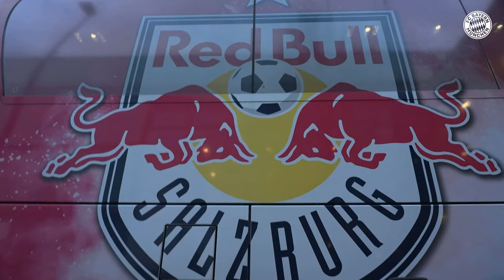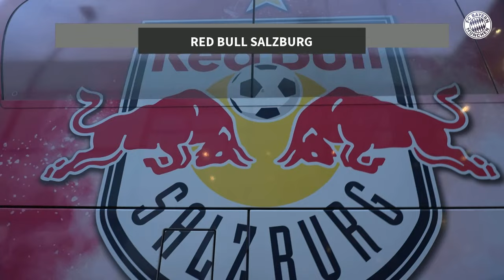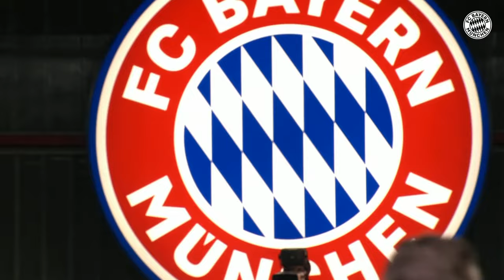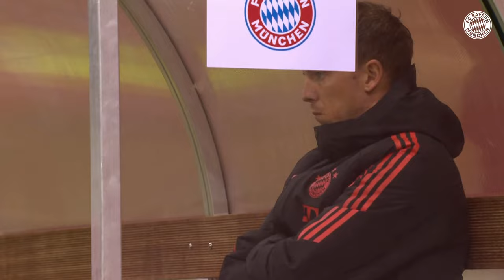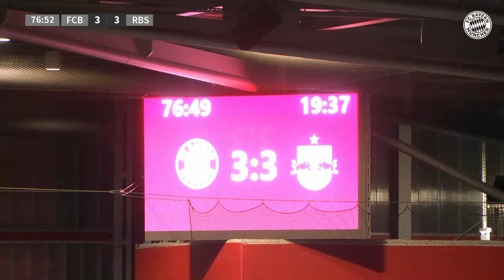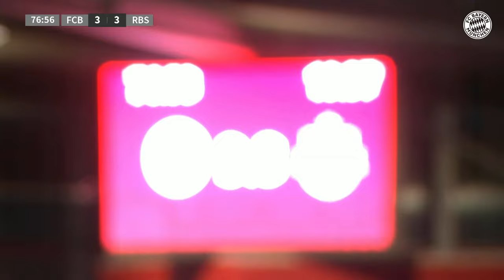FC Bayern vs. FC Red Bull Salzburg - FULL GAME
Check out the last test match of the winter preparation against the reigning Austrian champions FC Red Bull Salzburg!